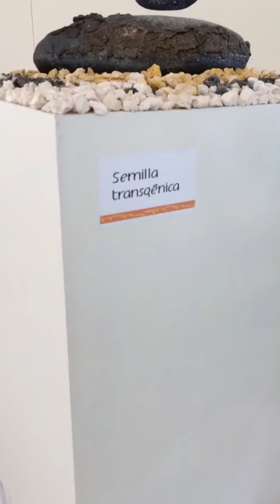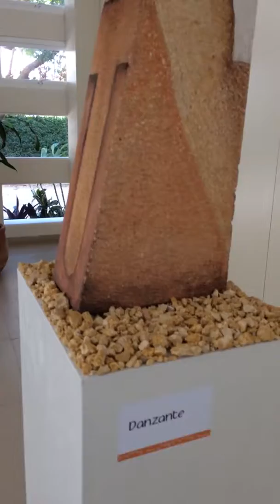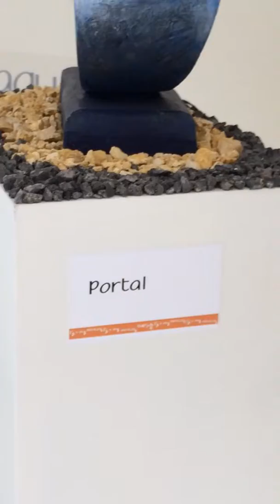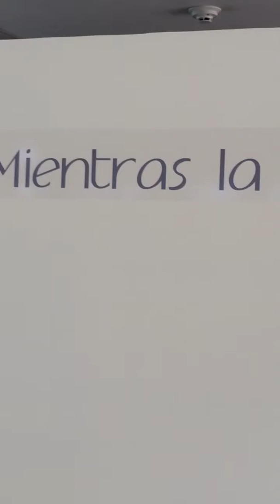Superconductivity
Mayan Museum